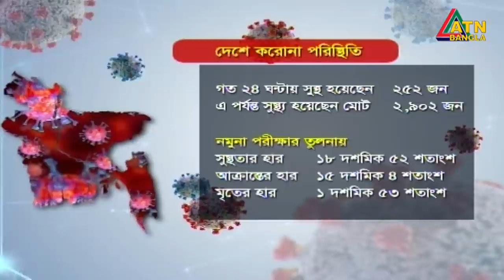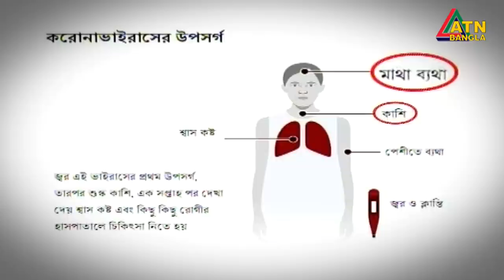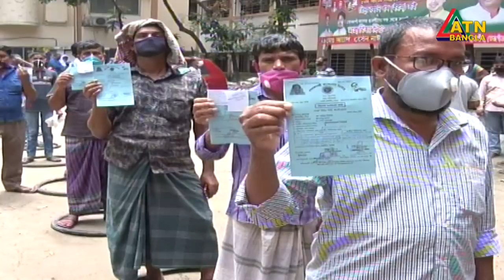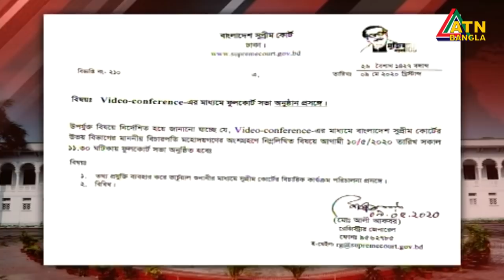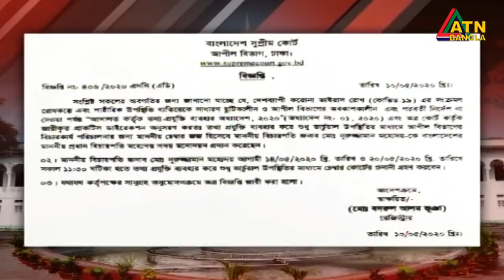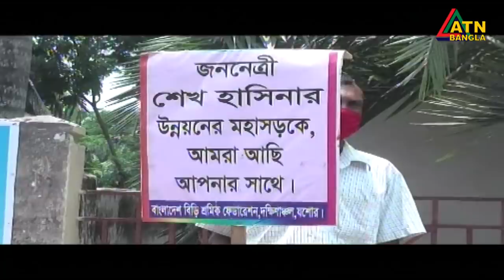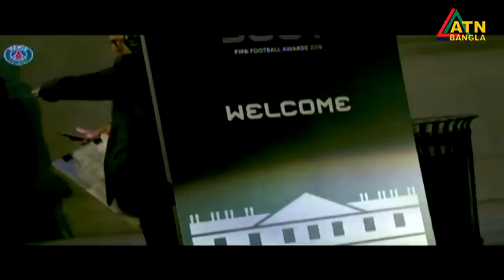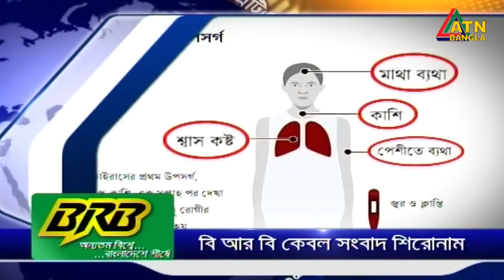এটিএন বাংলা সন্ধ্যা ৭টার সংবাদ । 11.05.2020 | ATN Bangla 07pm News